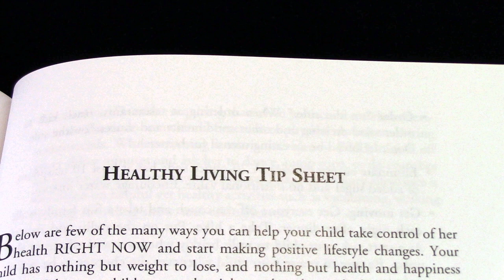Making Healthy Choices - A Story to Inspire Fit, Weight-Wise Kids (Boys’ and Girls’ Children's Book)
Amazon - Girls' Edition

For ALL Kids to motivate good choices every day for health & wellness! In this first-of-its-kind book, the important health themes “served up” in an easy-to-read style are intended to help overweight kids get on a healthy track, as well as motivate those within a healthy weight range to not only continue making wise lifestyle choices, but also better understand and empathize with peers currently struggling with a weight problem.

"Excellent Products" iParenting Media Award 2007 Mom's Choice Awards® Finalist

This award-winning, ground-breaking fictional children’s book depicts the life of an average overweight American kid as he/she encounters the emotional and physical challenges associated with an adolescent overweight condition.

This books uniqueness, however, lies with its mission to not only help children recognize the overwhelming amount of cultural influences that adversely impact their ability to make good lifestyle choices, but also lessen the emotional burden of self-blame carried by those who have internalized sole responsibility for having become overweight or obese. Releasing this burden enables these kids to re-focus their emotional and physical energy on making positive, healthful changes in their life.

In the end, this is a book of hope that spotlights a representative overweight child who, by better understanding society's many pressures and influences as well as the importance of living healthfully, achieved his/her goal of living a happier, more fulfilling life.

TESTIMONIALS

This Book Was Featured On Oprah & Friends:
"It's a thrilling book...a great way to inspire a child and educate the child at a very early age...love it!"
- Bob Greene, on Oprah & Friends
XM Satellite Radio Program

"I'm thrilled to talk about your new book - I think it's a really innovative way to reach kids...this book I think is a great way to do that."
- Bob Greene, Oprah & Friends on XM Radio

"This [book] is a very good idea...the
best thing I think you can do for your kids..."
- Sally Jessy Raphael

"[This book] is easily relatable and is a good tool for parents to help their children learn about the benefits of healthy habits."
- The Alliance Review

“I was a fat kid, who grew to a fat teen, who maintained a chubby adult. I just wanted to say that you're book is looooong overdue, and I would like to thank you for writing such a book for young boys and girls. I wish I had this book growing up - millions say things like that every day, but, for me it's the truth... It made me cry to think how easy it could've been to change myself had I the education, or even more simply - this book. I'll thank you for the kids you're helping with these books: THANK YOU!”
- Anthony M.

"We know how important it is for young children to learn to make the right decisions about food and exercise. Your books are a very valuable resource that a parent or teacher can share with a child."
- Lucille Santarelli, Scholastic Book Clubs

"It's is about time that someone wrote a book for kids about obesity in a positive format. I am ordering a few today. I plan to work with a local pediatrician in solo practice to help his obese patients, and this is the ticket."
- Karen White RN,WCMT

“This story’s realistic and empathetic portrayal of a child struggling with weight issues, which is depicted in a non-combative tone and style sure to resonate with adolescents, will go a long way in motivating our nation's youth, and their parents, to make positive lifestyle changes.”
- Susan Burke, MS, RD, LD/N, CDE, eDiets.com Chief Dietitian

“This book is a must read for parents who want to empower their child by understanding the negative societal influences they are up against each day, and exactly how to make decisive changes to get them on track toward a lifetime of health and wellness.”
- Julia Griggs Havey, Motivational Speaker, Author of Awaken the Diet Within, LifeChanger, and The Vice Busting Diet

“Every overweight child in America would benefit by reading this inspirational book of hope, which depicts a representative overweight child who achieved his goal of living a healthier, happier life by first understanding why the problem exists and, in turn, making decisive changes.”
- Kelli Calabrese, MS, 2004 Personal Trainer of the Year, Author of Feminine, Firm & Fit, Editor Personal Fitness Professional Magazine and Wellness and Fitness Entrepreneur Magazine

"I love this book! I think it's a tool that will be very helpful for kids who need motivation and education to help them lose weight!"
- Bev Grey, President
Grandma's Healthy Kids Club, Inc.

"What a wonderful job you have done, I truly appreciate the work you have put into the study and your book."
- Barbara Goodman, Editorial Director
Canadian Health & Lifestyle Magazine